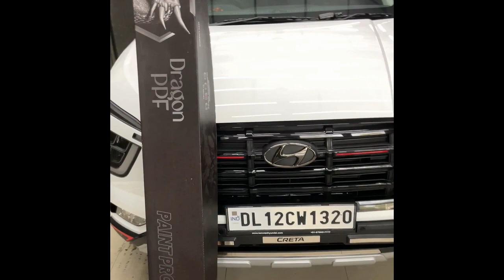PPF DONE ON CRETA 2023|| DETAILING DEVILS || EXPENSIVE ? || JOYHUNTVLOGS🤩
DETAILING DEVILS
CONTACT PERSON:- MR.TUSHAR
ADDRESS:- Kohli Dharam kanta, E-8 sector 8, noida
Google map location:-Detailing Devils Noida Sector 8
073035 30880